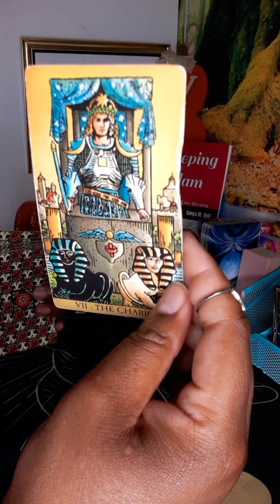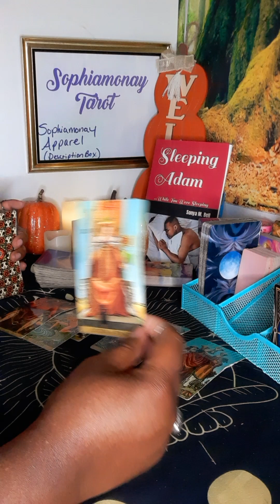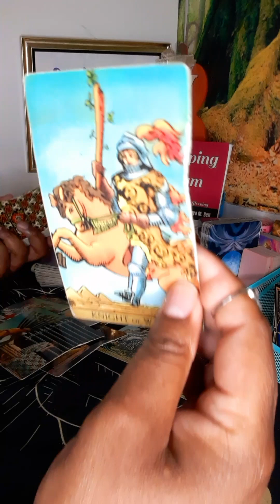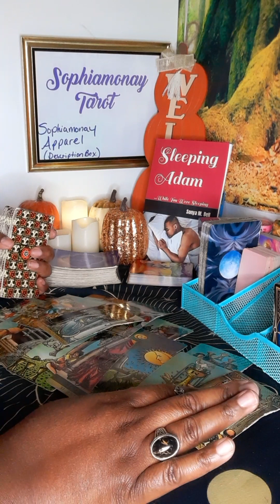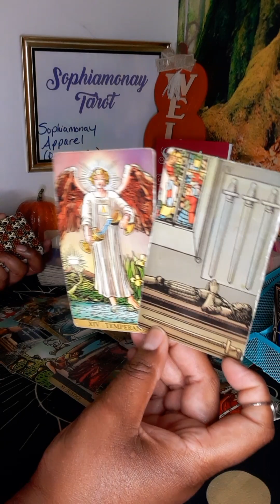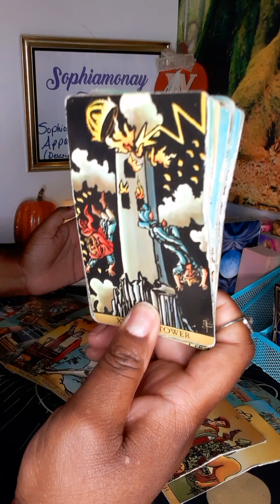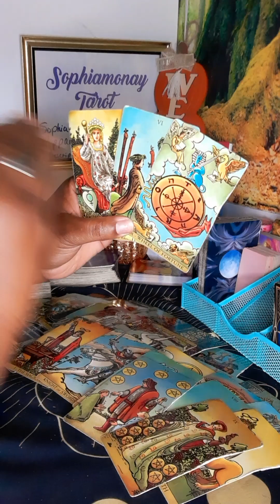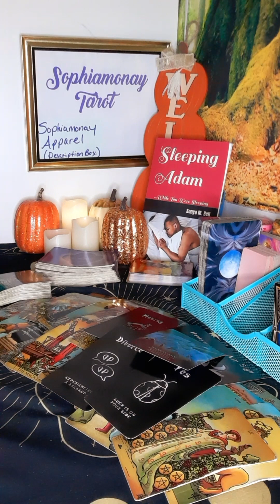LEO TAROT| THEY DEFINITELY WANT TO FIX THIS WITH U🤕AN APOLOGY COMING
~🕯️SOPHIAMONAY TAROT🕯️~